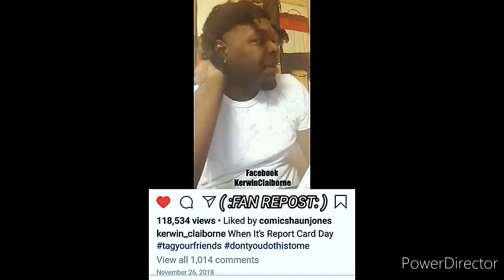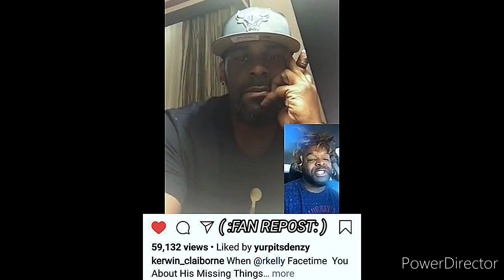Kerwin Claiborne Voiceovers IT WAS THE 3RD GRADE 🏫 yep_im_kajun 🙇🙋🤦 stillflunking lowercase 2️⃣'S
👀 Y'ALL IS sodoggoneeager 🤣🤔
👀GIVE IT HERE👋🏾👋🏾👋🏾👋🏾👋🏾👋🏾👋🏾👋🏾👹👋🏾👋🏾👋🏾👋🏾👋🏾NOW LIE AGAIN 😂🤣😄😅😅🤣😅😤😤😒
👀UH, UHH, UHH IT WAS NOT THE 4TH🙇🙋🤦
IT WAS THE 3️⃣RD🆗

"💨2️⃣WITCHABOY"
{LET'S WORK WITH YURP}
( :FAN REPOST: )📲